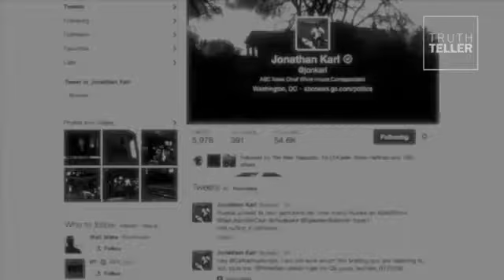Reporter's surprising claim about the White House press corps | Truth Teller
An Arizona television reporter said White House Press Secretary Jay Carney gets questions in advance from reporters, then provides written answers. Truth Teller debunks this viral claim.Video provided by Washington Post